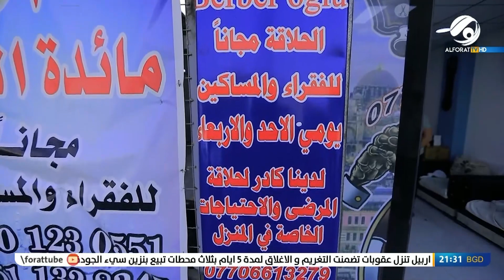المهمة مع احمد خليل .. مشروع الـ 1000 دينار يبني مدينة سكنية !! شاهد المفاجأة | 2022/10/28